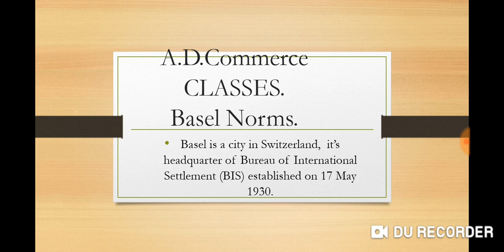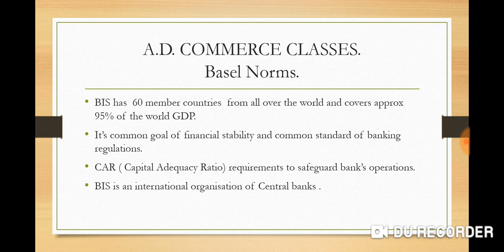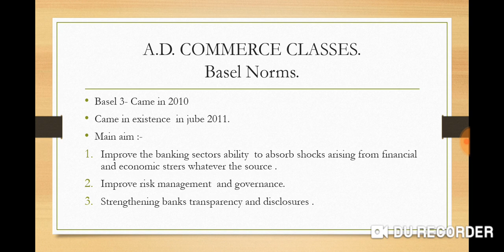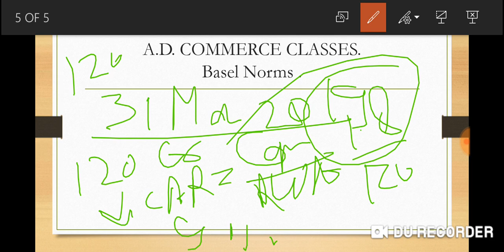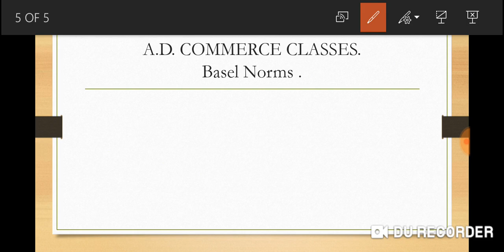Basel Norms .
Basel Norms # Basel 1 # Basel 2 # Basel 3.
RWA # CAR# Basel Norms in simple language # Banking Awareness # Clerk # Po# .
I am explaining here what is Basel norms ? What is basel 1, 2 and 3 it's important for b.com , m.com , nta net and asks in interview and mains exam of banks .